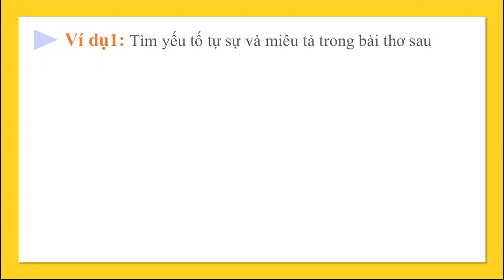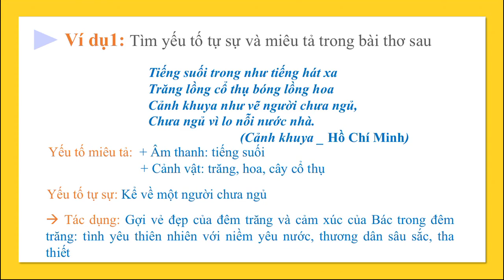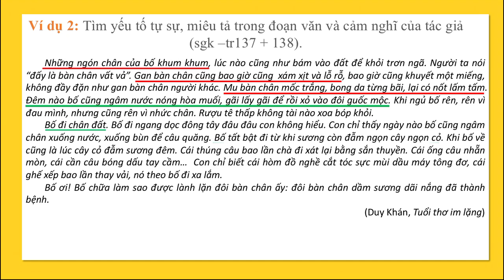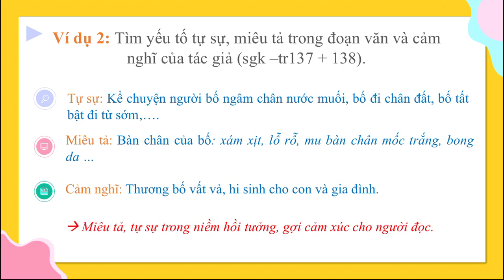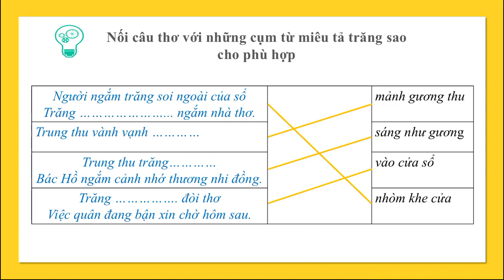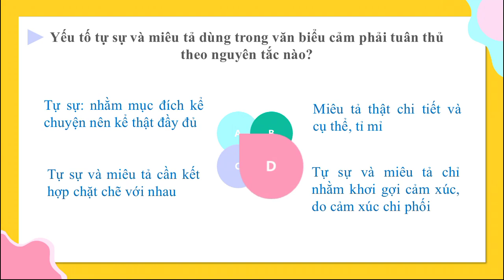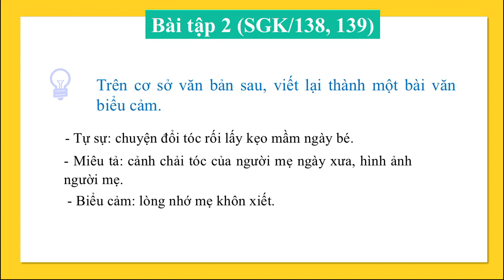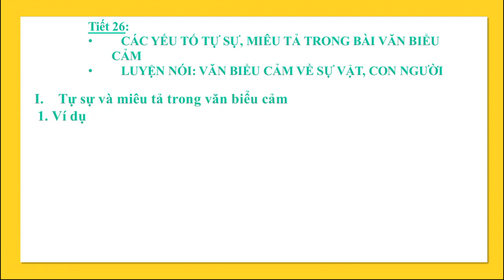NGỮ VĂN 7 (Tuần 7 / HK1) - Tiết 26 - CÁC YẾU TỐ TỰ SỰ, MIÊU TẢ TRONG BÀI VĂN BIỂU CẢM - LUYỆN NÓI...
Tiết 16:
- CÁC YẾU TỐ TỰ SỰ, MIÊU TẢ TRONG BÀI VĂN BIỂU CẢM
- LUYỆN NÓI: VĂN BIỂU CẢM VỀ SỰ VẬT CON NGƯỜI